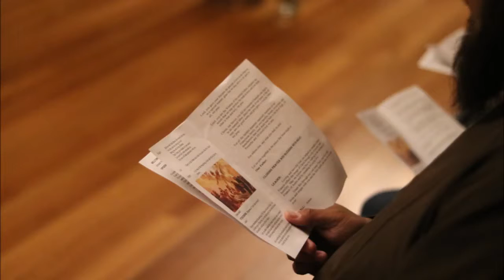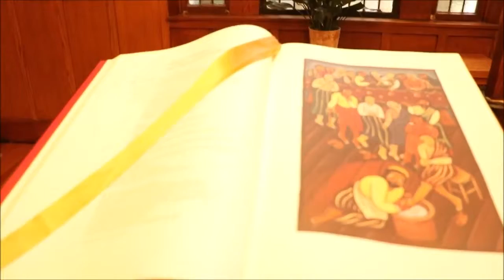Prayer of Saint Francis Song- Capuchin Franciscan Transitus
Beautiful song: Prayer of Saint Francis

In the video, the Capuchin Franciscan Friars celebrate the Transitus of Saint Francis with several wonderful guests.

The following day will be the Feast of Saint Francis!

Video thanks to: Br. Arnold Lezcano